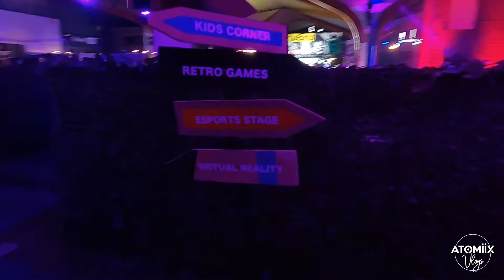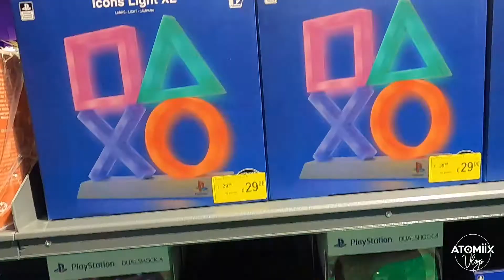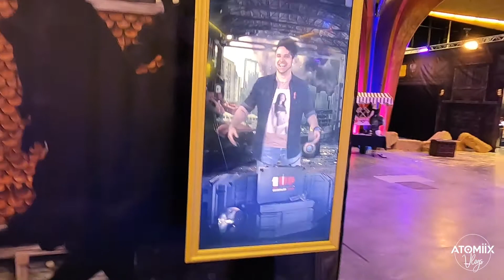1UP Conference and Expo 2020 - Kortrijk Belgium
D. is part of the team that organizes the 1UP gaming expo and conference here in Belgium. Follow him in the week of the event and get a look behind the scenes of a game expo.